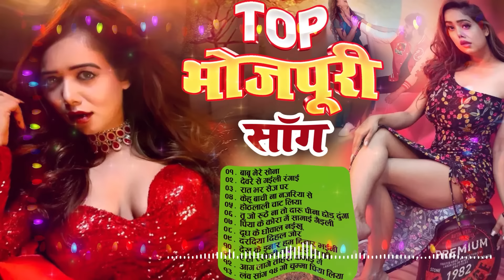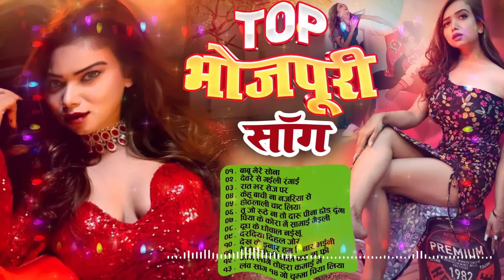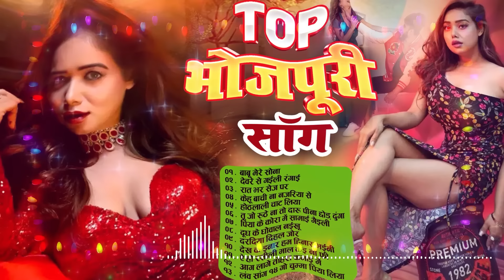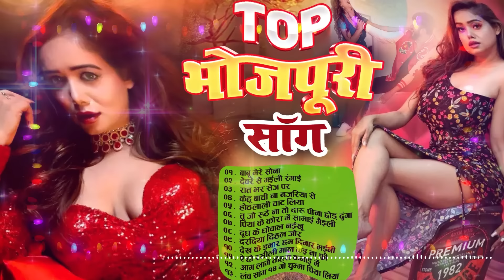भोजपुरी_गाने, Bhojpuri songs Top❤ केसारी लाल भोजपुरी गाने🌺भोजपुरी पुराने गाने💙 Shilpi Raj Song 🎶💞